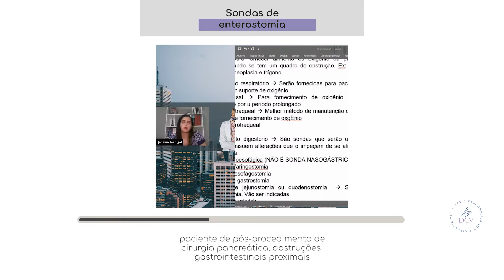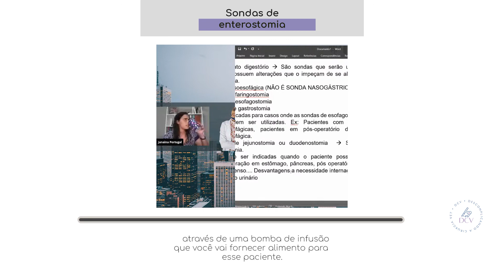Vet, nesses casos você deve indicar a sonda de enterostomia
E se o seu paciente precisar passar por uma cirurgia gástrica por uma neoplasia... como você vai fornecer alimentação para esse paciente? VOcÊ saberia indicar a sonda correta para esse paciente??